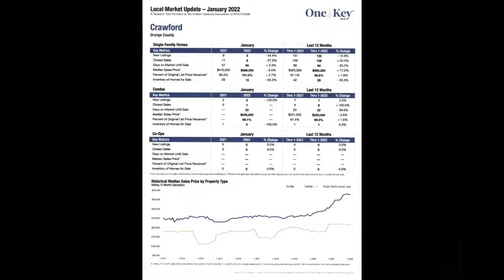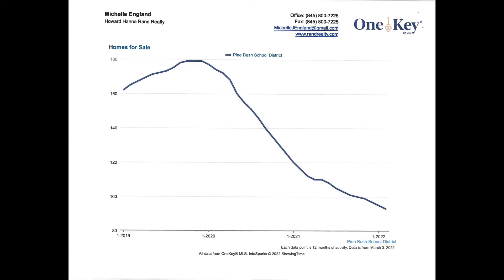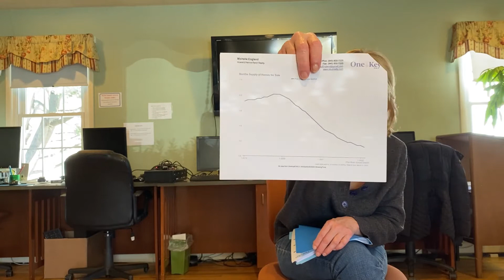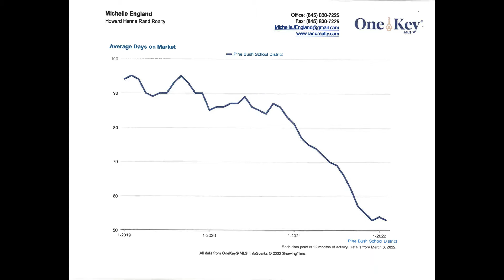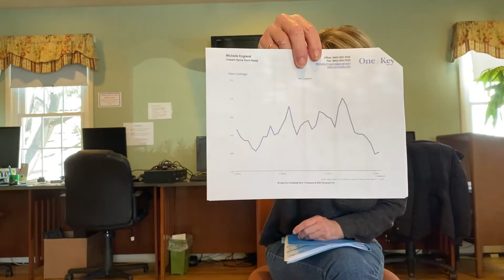What's Current in Real Estate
Join local local real restate agent Michelle England as she reviews the current market and how COVID, low interest rates and low inventory has affected it and what buyers and sellers can expect.